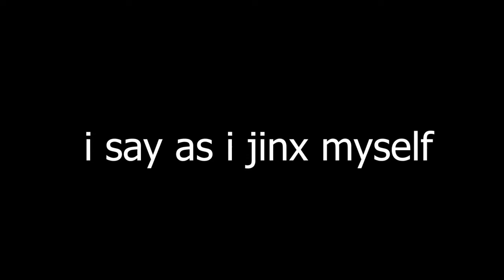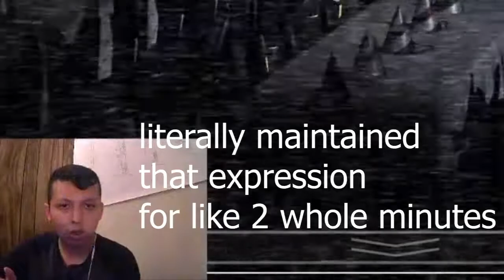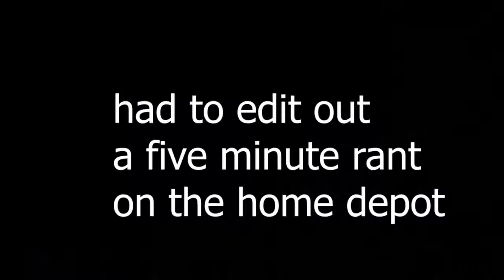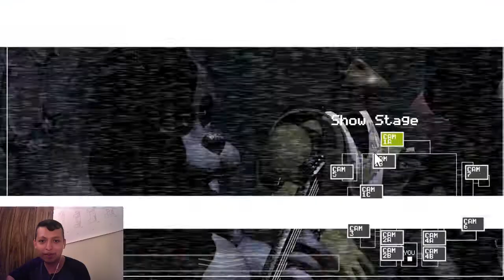FIRST TIME PLAYING FIVE NIGHTS AT FREDDY'S | don't ask why i'm playing this dead game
So hear me out. You take a dead game, and a dead channel, put em together, what do you get? Cringe, absolute cringe.